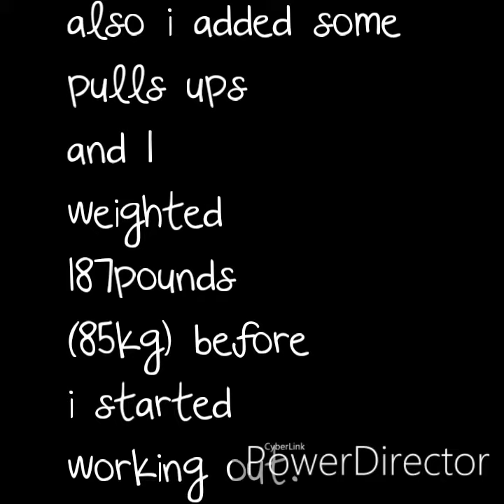1month Sandbag Workout Update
As Promised and it's been a Month so here's the Video.
I added some pull ups to my routine as I'm heavy as fuck for my Height. Needed it to increase the strength of my shoulders, Back
And triceps.

I'm not an athlete i'm just an average guy who tried to workout so please respect. Thanks.